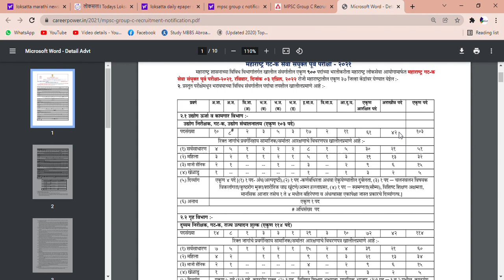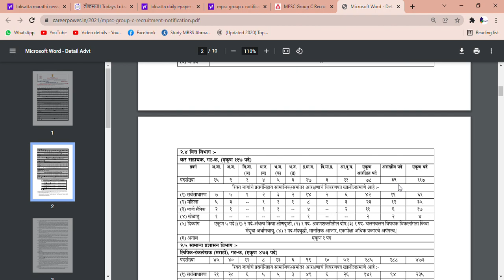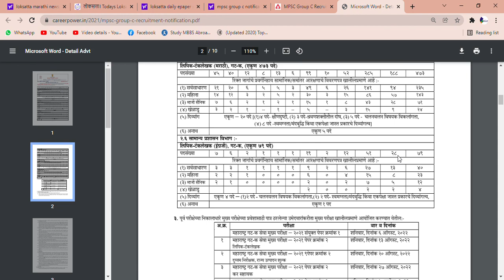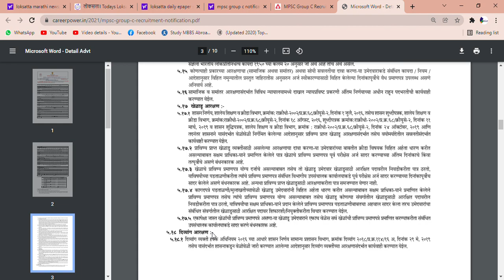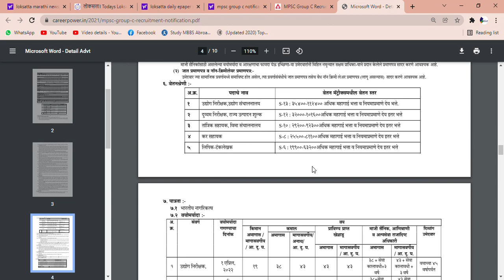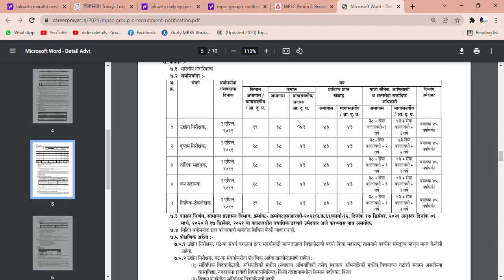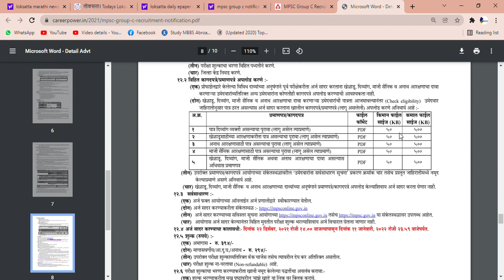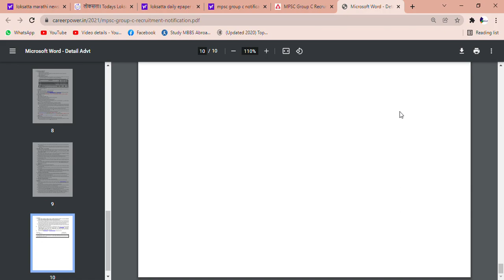MPSC - GROUP C 900 JOBS | NOTIFICATION | LATEST MARATHI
This video is the Explaination of recent MPSC Group C notification about 900 jobs of 21 December 2021 .
The last date of application is 11 January 2022. This video contains information about job profile, no. of posts according to each department, eligibility, exam schedule,etc.